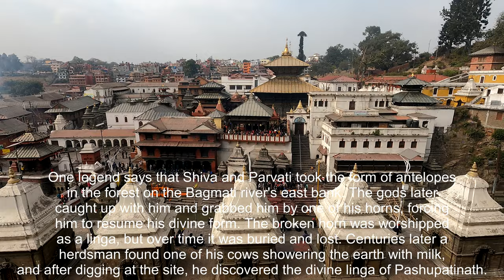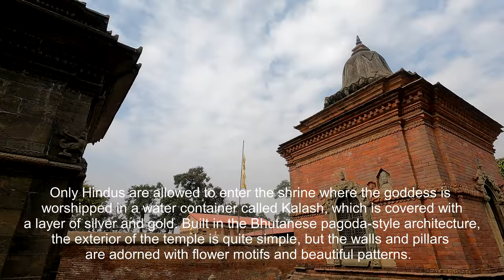Pashupatinath Temple # World Heritage Site in 1979 # Kathmandu # Lord Shiva Temple # Bagmati River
A Hindu temple dedicated to Lord Shiva, and is located in Kathmandu, Nepal near the sacred Bagmati River. It was estabilished in the 5th Century. and is one of seven monument groups in UNESCO's designation of Kathmandu Valley. It is built on an area of 246 hectares  and includes 518 mini temples and a main pagoda house.